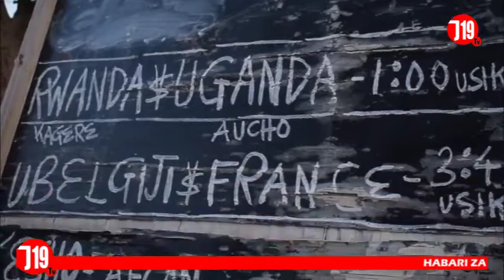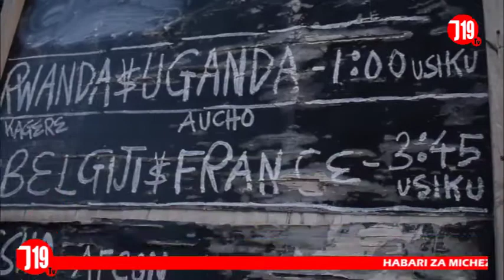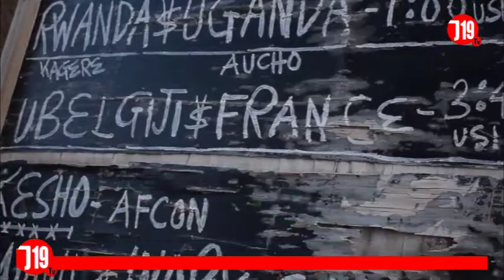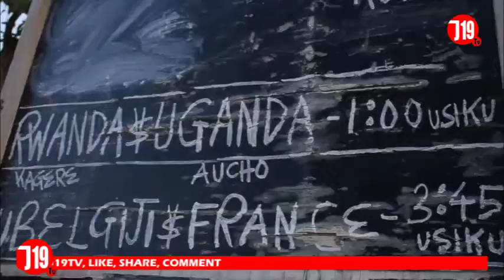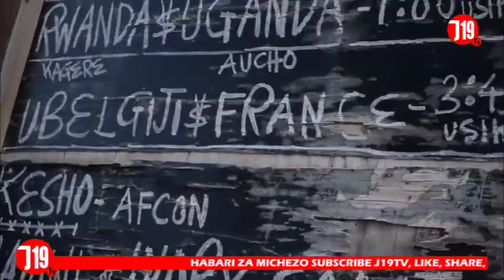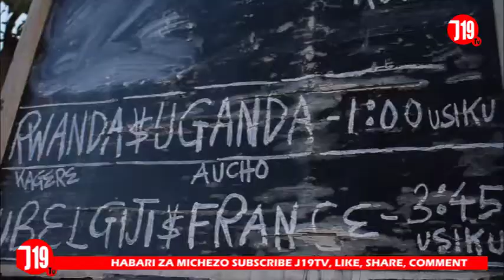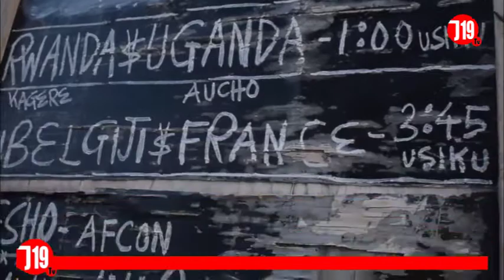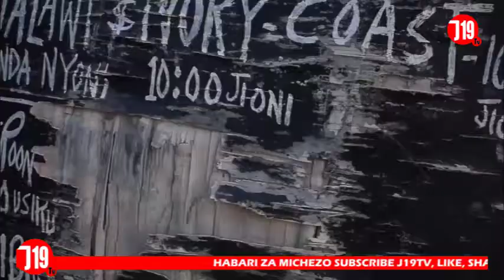HAWA NDIO WAKULAUMIWA STARS KUFUNGWA, MASHABIKI 'WATOBOA'